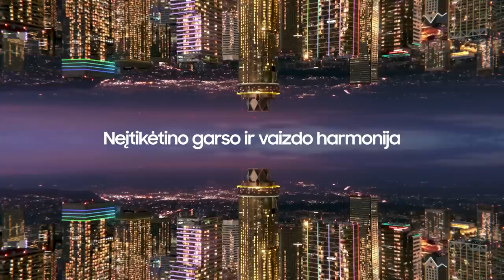G. Žibėnas: „Čia yra karas“